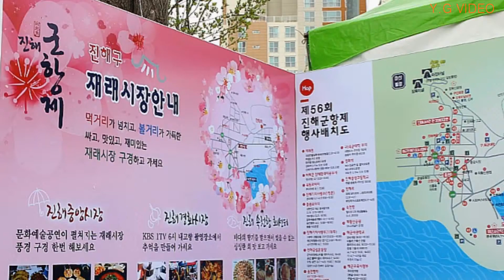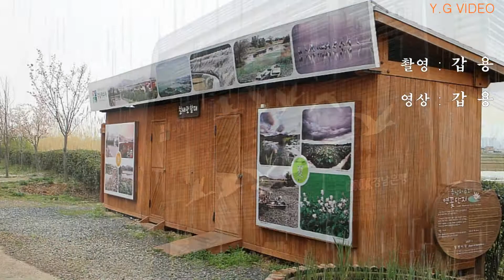이슬비 내리는 진해 (군항제에서)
비내리는 부두 / 갑 용(기문규)